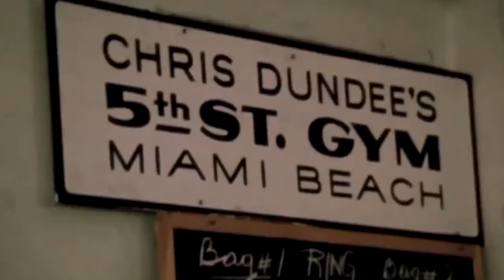5TH ST GYM PODCAST - SCARDINA SPECIAL OCTOBER 1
5TH ST GYM PODCAST - SCARDINA SPECIAL OCTOBER 1

Boxing Tracks - SNEAKY BASS LATINA